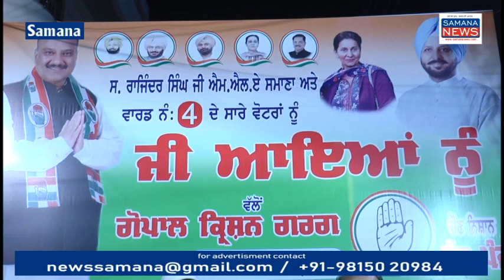नगर कौंसल चुनाव के लिए कांग्रेस प्रत्याशियों के चुनाव प्रचार में विधायक समाना दिन रात एक किए हुए हैं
समाना नगर काउंसिल के चुनाव में कांग्रेस पार्टी के प्रत्याशियों के हक में चुनाव प्रचार में विधायक समाना राजेंद्र सिंह खुद कमान संभाली हुई है वार्ड  5 से   रितु रानी  , वार्ड नंबर 2 से जतिन वर्मा, वार्ड नंबर 18 से राजू सचदेवा, वार्ड नंबर आठ  से  गुनी बड़ेच, वार्ड नंबर 21  अश्विनी गुप्ता वार्ड नंबर चार से  गोपाल  कृष्ण  गर्ग  के चुनाव प्रचार में चुनाव सभाओं को उन्होंने संबोधित किया  कहां  कांग्रेस के प्रत्याशी चुनाव जीतेंगे तो विकास समाना शहर के सभी वार्डों में यह प्रत्याशी कर सकेंगे आप इन को जीता कर नगर कौंसिल में भेजें विकास करना मेरा कार्य है जब आप कहेंगे जैसा कहेंगे वैसे होगा  उन्होंने अकाली दल के पूर्व मंत्री पर हमला करते कहा कि उनके राज में विकास नहीं बल्कि लोगों पर मुकदमा पुलिस में दर्ज करवाए गए  कांग्रेसमें शहर का विकास करवाया ना कि लोगों पर मुकदमा दर्ज करवाए हैं  वार्ड नंबर  पांच के प्रत्याशी  गोपाल कृष्ण गर्ग ने  का मेरे वार्ड के हर व्यक्ति का मुझे समर्थन मिल रहा है मैं विश्वास दिलाता हूं  इस इलाके के हर व्यक्ति का कार्य दिन-रात किया जाएगा
beyt-1रितु रानी  वार्ड नंबर 5 से  कांग्रेस प्रत्याशी
beyt-2   गोपाल कृष्ण गर्ग  वार्ड नंबर चार से  कांग्रेस  उम्मीदवार
beyt-3  राजेंद्र सिंह  विधायक समाना

पुरुषोत्तम कौशिक
Samana News